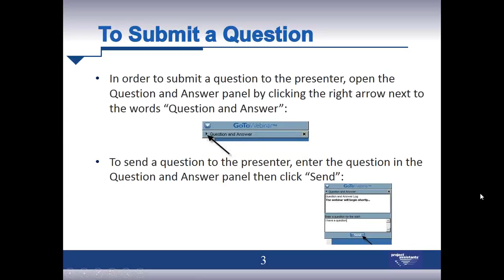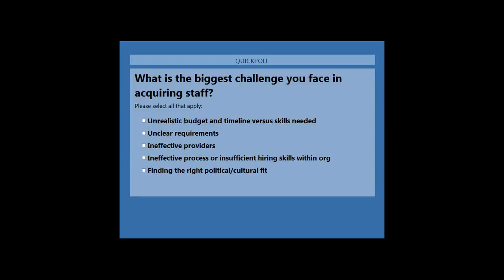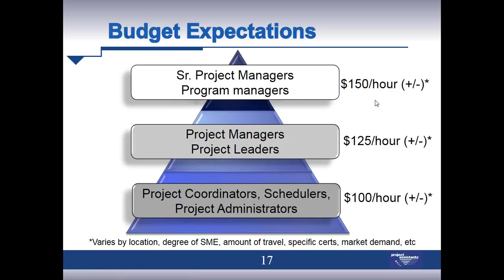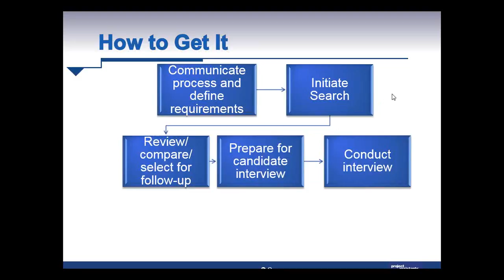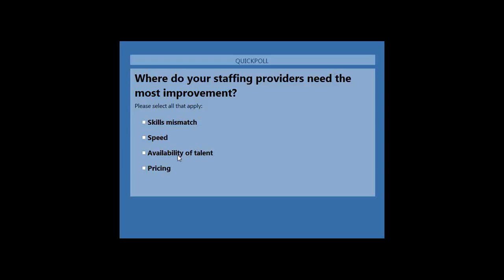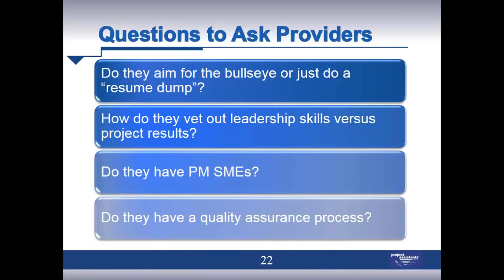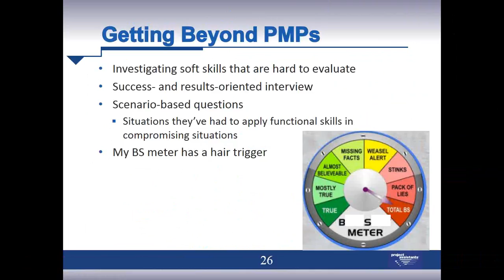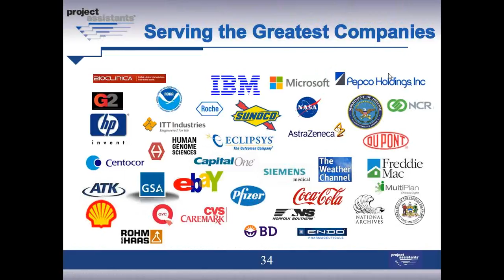Finding a Staffing Partner That Goes beyond the PMP and Delivers Project Excellence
Traditional staffing firms have a tried-and-tested approach for delivering functionally qualified candidates for technical execution roles, but project leaders are not as readily apparent. When organizations need an outside, unknown commodity to fit into their culture and take the reigns of their projects, it takes a more intimate knowledge and diligent process than simply going with a PMP-certified candidate with some relevant experience.

In this webinar, Project Assistants CEO, Gus Cicala and Practice Director of Staffing, Noreen Hackman, demonstrate what to look for and what to avoid when seeking a outside help and how to deliver the talent that drives your organization toward success.

From putting the candidates' soft skills to the test, to understanding the business environment they will need to succeed in, and finally taking the post-onboarding actions and accountability necessary to successfully integrate them into the organization, it takes a close relationship with an exceptional staffing partner to pull it off right the first time and avoid the exorbitant costs of re-hires.